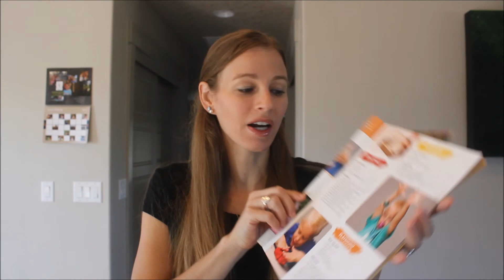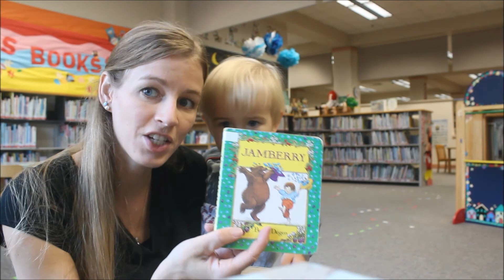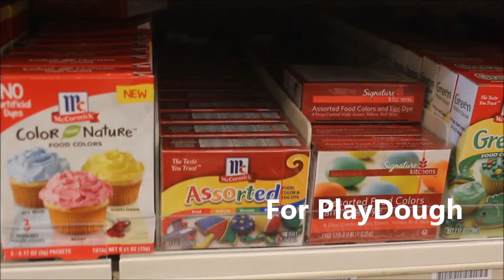TODDLER'S FIRST Balloon | Falls City Oregon Waterfall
Hey everyone, welcome to today's videoTODDLER'S FIRST Balloon | Falls City Oregon Waterfall. I hope you enjoy this video and find what you are looking for here, if you have any questions I am happy to help.